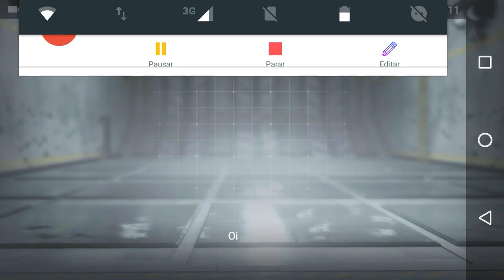CALL OF DUTY MOBILE- AKS 74U- UMAS DA MELHORES ARMAS PARA SUBIR NÍVEL- SEM RECOL??!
Galera trago pra vocês um vídeo de dica de como mas arma muito top para se usar e subir nível! A gameplay do vídeo foi isana confere, que foi muito engraçado!

Deixem sugestões do de vídeos e sigam a página do cod no Instagram: